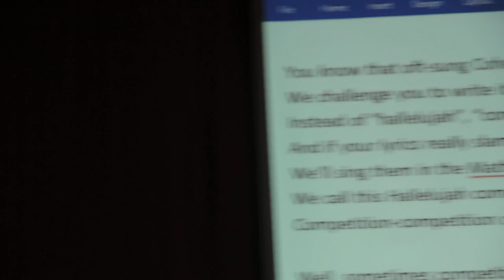Hallelujah Competition entries — Joey Marianer at the MathsJam Jam, MathsJam Annual Gathering 2019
The MathsJam Annual Gathering is a two-day event full of recreational mathematics, and it includes, among other things, the MathsJam Jam (where people sing maths-related song parodies written by attendees) and the Competition Competition (where people host competitions over the course of the event, and then the competitions themselves are judged and the creators of the best and most-entered ones get prizes.) It's a lot of fun.

Joey Marianer and I have been reducing existing songs to fit into a verse or two of Leonard Cohen's 'Hallelujah' and writing original Hallelujahs for a while so when we attended the UK MathsJam Annual Gathering together, we decided to enter the competition competition with a 'Competition' Hallelujah competition, where entrants would write Hallelujah parodies using the word 'competition' instead of 'hallelujah', and the best entries would be sung at the MathsJam Jam. This is Joey singing the competition rules (alas, I missed the beginning of this) then a Hallelujah that I'd written about the Competition Competition, and then three of the best Competition-Competition Competition "Competition" entries. Accompaniment is by a subset of MathsJam attendees; I hope that including their sound is okay even though I did not get their consent to film; I tried to only get Joey in the shot.

Competition rules (lyrics by me):
You know that oft-sung Cohen song?
We challenge you to write it wrong —
Instead of “hallelujah”, “competition”.
And if your lyrics really slam
We’ll sing them in the MathsJam jam
We call this Hallelujah competition:
Competition-competition competition “Competition”

Competition Competition Hallelujah, written by me for the MathsJam Jam but not entered into the competition:

Well, sometimes competition’s tough.
At MathsJam, that is not enough —
They have a competition competition.
But what if all the MathsJams fought,
And all such fights together wrought
A meta-meta-meta-competition?
Competition competition competition competition.

MathsJam Jam Hallelujah, written by Martin Harris (the winner!):

This started just three years ago
with eight songs that you might well know.
Now it's become an annual tradition
with lyrics we have made our own
the list of songs has grown and grown
and now we have a lyric competition.

Parabola Hallelujah, also written by Martin Harris:

Perhaps you've wondered what to call
a projectile's path of rise and fall
when it goes higher, peaks, and then goes lower.
The coordinates traced in the air
are like kx minus x-squared.
The shape described is called a parabola.
Parabola, parabola, parabola, parabola.

Tesselation Hallelujah, by Hexagon Hannah and Toby Triangle (we gave this one a prize for being our favourite that didn't follow the rules, since it had 'tesselation' instead of 'competition')

When finding tilings on the plane
while keeping all the shapes the same
it has a special name — it's tesselation.
Each angle needs this property:
fits into three-sixty degrees.
Get this right and we'll sing in jubilation.
Tesselation, tesselation, tesselation, tesselation.